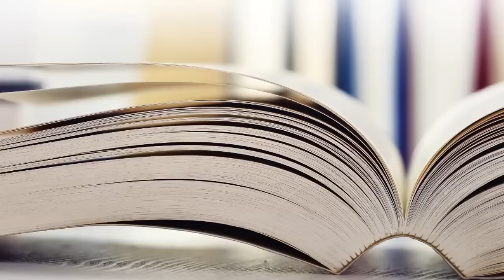Wartość godziwa w świetle nowego MSSF 13 -- aspekty praktyczne - Tomasz Wiśniewski i Marcin Łągiewka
Tomasz Wiśniewski, FCCA, CBV, Partner i Szef Zespołu ds. Wycen i Modelowania Finansowego, Grupa Corporate Finance, Prelegent IV Kongresu Podatków i Rachunkowości KPMG
Marcin Łągiewka, CBV, Dyrektor w Zespole ds. Wycen i Modelowania Finansowego, Grupa Corporate Finance, Prelegent IV Kongresu Podatków i Rachunkowości KPMG

Czwarta edycja Kongresu odbędzie się 14 stycznia 2014 r. w hotelu Hilton w Warszawie.

Zakres tematyczny prelekcji:
• Co nowego w MSSF 13?,
• Czym jest wartość godziwa?,
• Hierarchia źródeł wartości godziwej,
• Podejście do wyceny wybranych aktywów niefinansowych,
• Premie i dyskonta.